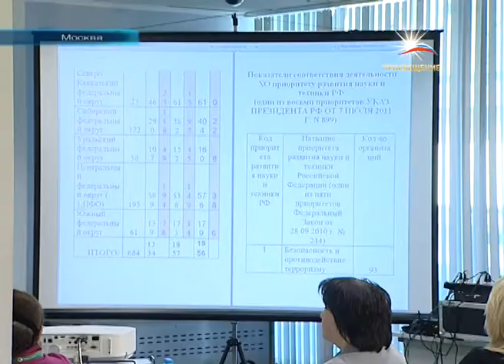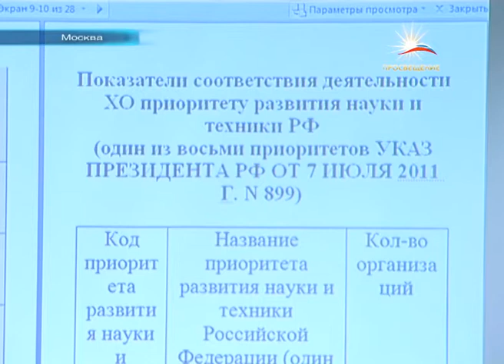В Москве прошла конференция специалистов профобразования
Как повысить престижность рабочих профессий? Ситуация парадоксальная. В стране не хватает плотников, сантехников и слесарей. По заверению работодателей за такими специалистами очередь. По заверению самих специалистов наличие очереди не увеличивает их зарплату. И чтобы прокормить семью слесарю, нужно стать менеджером по продажам.  Проблемы и пути их решения обсудили на Всероссийской конференции руководителей учреждений профессионального образования.